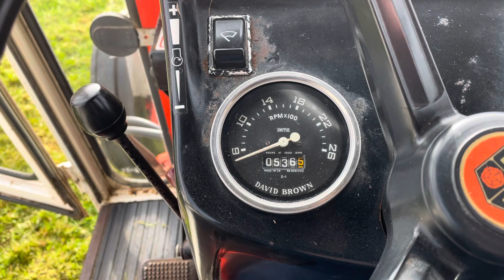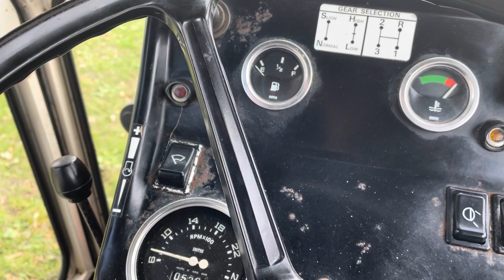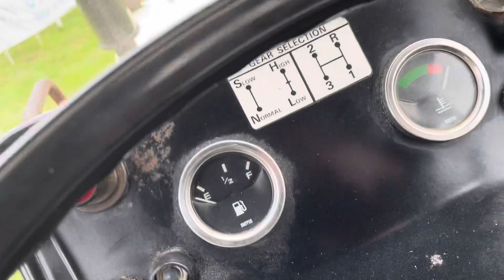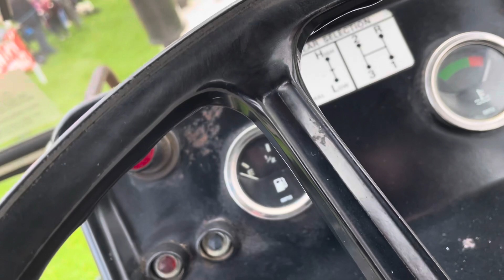David Brown 995 with only 536 hours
Mr Leslie’s mint 995 I got to drive round the ring at Farming Yesteryear at Scone Palace in Perth